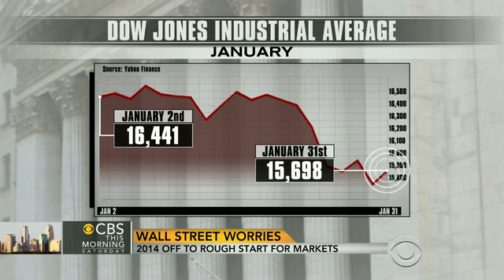Janet Yellen to succeed Ben Bernanke as Fed chair: what switch means for U.S.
CBS News business analyst Jill Schlesinger joins âCBS This Morning: Saturdayâ to discuss the biggest challenges facing Janet Yellen as she prepares to succeed Ben Bernanke as the chair of the Federal Reserve.